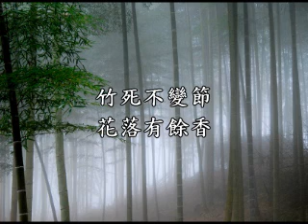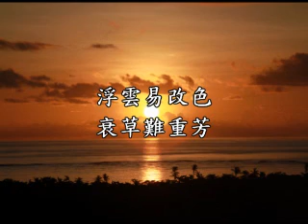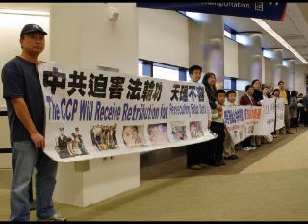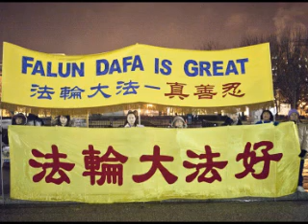正見網-竹死不變節 花落有餘香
竹死不變節 花落有餘香
作者：貫明

【正見網2010年03月17日】世上有一些人中的敗類，一生鑽營投機，專幹損人利己的壞事，例如秦檜、江xx之流，生前已是聲名狼藉，死後必定遺臭萬年；而道德高尚的仁人志士，一生光明磊落，為道義不惜捨身成仁，例如岳飛、文天祥那樣的民族英雄，即使時光流逝千載卻仍被後人緬懷，名垂青史，萬古流芳。由此我聯想到中國的良心律師高智晟先生，為法輪功學員上書鳴冤，卻遭中共惡黨綁架而身陷囹圄，至今生死不明。他的錚錚鐵骨，足以讓世人感到敬佩，他的高尚品德，足以成為世人的楷模。

「竹死不變節，花落有餘香」一語出自於唐朝邵謁的《金谷園懷古》，大意是說，竹子即使死亡仍然不改變骨節，花兒即使凋落仍然保持芳香。以此來比喻忠義之士堅守節操，至死不渝。原詩是：「在富莫驕奢，驕奢多自亡。為女莫騁容，騁容多自傷。如何金谷園，鬱鬱椒蘭房。昨夜綺羅列，今日池館荒。竹死不變節，花落有餘香。美人抱義死，千載名猶彰。嬌歌無遺音，明月留清光。浮雲易改色，衰草難重芳。不學韓侯婦，銜冤報宋王。」詩中頌竹兼懷人，頗能體現出詩人自己的品格與追求。竹子堅貞，有寧折不彎的精神，與松梅齊名，並稱「歲寒三友」。 細看竹子，無論生長得再高，其竹心總是虛空，這一「凌雲虛懷」的特性，好似正人君子的虛心謙遜；竹子不擇沃土，房前屋後，不論貧瘠皆可扎根成林，隨遇而安，多麼像君子一樣淡泊名利、不媚不諂；竹子挺拔剛勁，四季茂然，凌霜傲雪，枝葉經冬不凋，有好像君子的外柔內剛，始終不渝。在當今的中國大陸，至今仍然有許多世人對法輪功學員即使承受暴力迫害也不放棄自己的信仰表示不理解，其實這正是現代人道德標準嚴重扭曲的表現。在中國歷史上有很多寧死不屈的人，有許多古人甚至為了信守諾言而不惜犧牲自己的生命。在西方，歷史上的基督徒曾經被迫害了三百多年，他們當中也有許多人寧可失去生命也要堅守自己的信仰。道德高尚的人猶如翠竹一樣活在世間，在曲折惡劣的環境中，經受雨打雷擊、霜侵雪壓，吃盡了千辛萬苦，依舊是堅忍不拔、不屈不撓。任憑四面八方的狂風吹擊，心中卻沒有絲毫的懼怕。那才是視死如歸的道德高尚之士的精神境界啊！

為人在世，應該在人生中保持那種豪壯的氣節。高智晟律師不畏強權，敢為正義與良知而吶喊，不愧為一代人傑。他的崇高行為足以名傳千古，光照後人；千千萬萬的法輪功學員為了堅守自己的信仰，已經承受了長達十年多的前所未有的殘酷迫害。在危難中他們仍然不忘救度世人，其高風亮節將在人們的心靈深處豎起一盞永恆不滅的明燈。